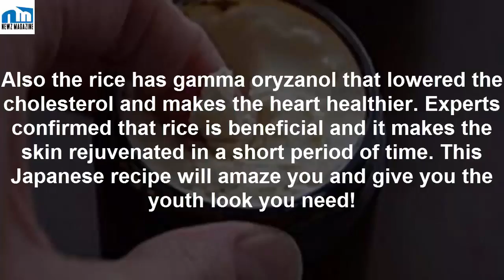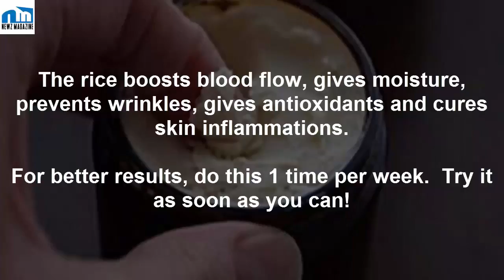The Japanese Secret For Radiance And Youth After Age 50 YouTube1